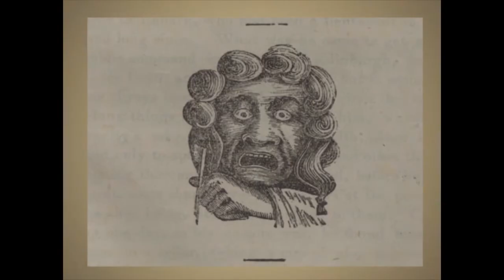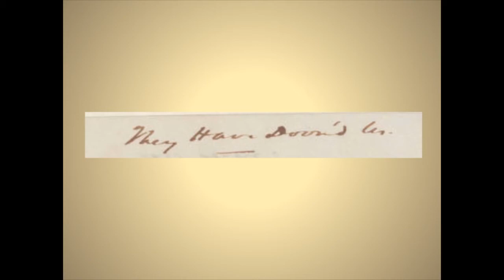Grayling; or Murder Will Out by William Gilmore Simms. Part 10 of 22 - Caroline Plowden